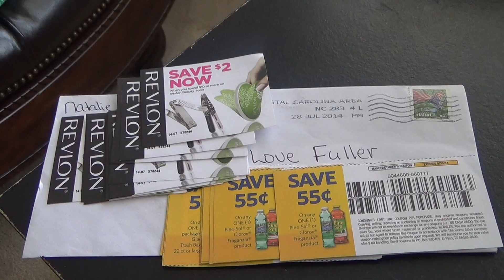Coupon Fairy Mail!! Thanks Natalie (TheOneTrueDiamond)!